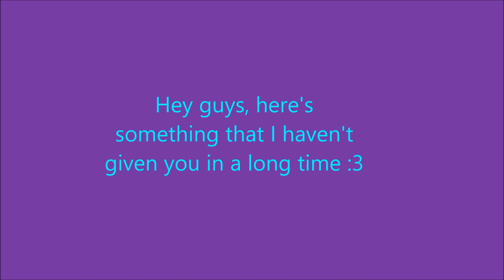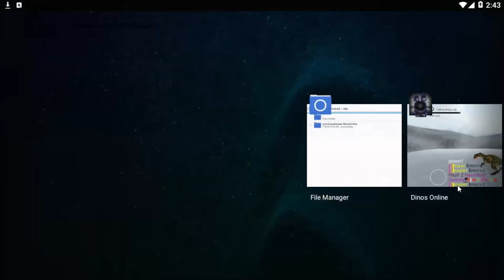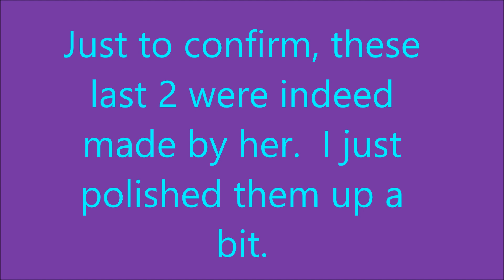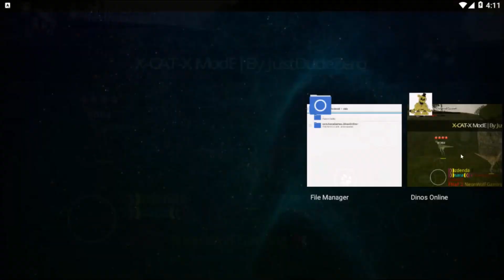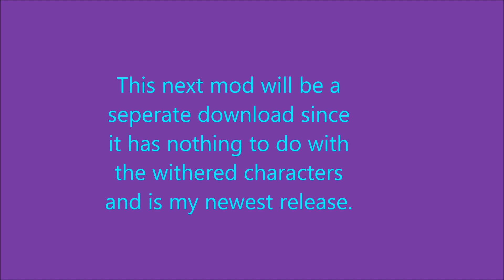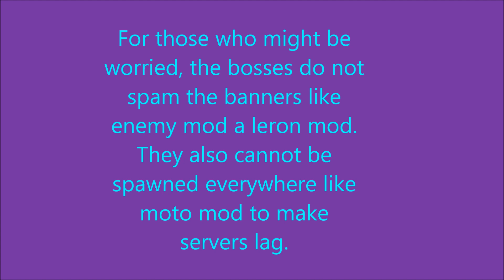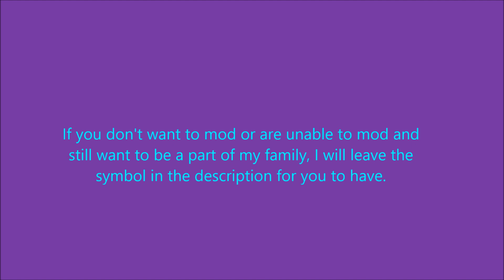Dinos Online Withered Character Mods + FNaF 3 Mod NO LONGER AVAILABLE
Game was updated guys, no more mods.

Here is my family symbol ĦǤɀ

Withered Freddy mod 0:25-2:20

Withered Bonnie mod 2:21-4:00

Withered Chica mod 4:18-4:13

Withered Foxy mod 6:43-8:37

Withered Golden Freddy mod 8:50-10:45

FNaF 3 mod 10:54-12:45

Finally, the downloads

NOT AVAILABLE

And sorry guys, since my google drive account was hacked twice, I decided that I am no longer going to use it to store files so my mods will be mediafire only.